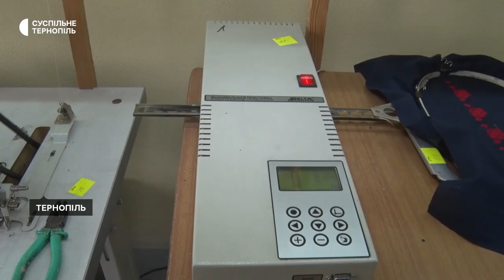Перевезла власний бізнес до Тернополя харків’янка Наталія Михайлова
З початком повномасштабної війни її сім’я була змушена виїхати з Харкова, а один з їхніх магазинів був зруйнований. Жінка виготовляє вишитий український одяг і відкрила у Тернополі свій магазин. Історія переселенки – у сюжеті Лілії Лобур.